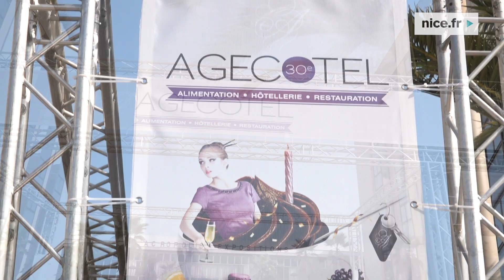Inauguration du 30e salon AGECOTEL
Créé il y a plus de 39 ans, AGECOTEL est devenu le rendez-vous attendu des professionnels de l’hôtellerie, de la restauration et des métiers de bouche en région Provence-Alpes-Côte d’Azur. Organisé tous les 2 ans au Palais des Expositions de Nice, le Salon a accueilli plus de 160 exposants en 2020, représentant 230 marques et plus de 11 900 visiteurs uniques et 17 000 professionnels.